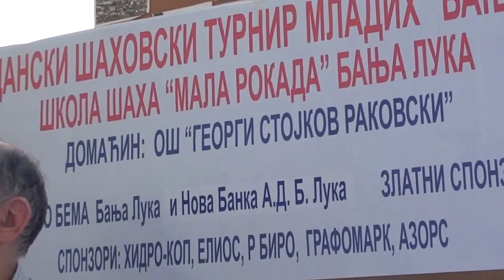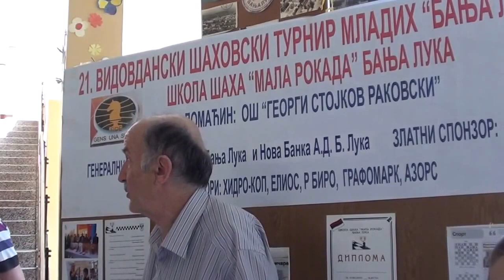21. Vidovdanski turnir osnovaca Banja Luka 2014- svečano zatvaranje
Djevojčice (1. do 5. razred, 6 šahistkinja): Katarina Arnaut ("Vuk Stefanović Karadžić" Banjaluka) 4½, Ana Babić ("Georgi Stojkov Rakovski" Banjaluka) 3, Ana Marjanović ("Vasa Čubrilović" Gradiška) 2½, Hristina Babić ("Georgi Stojkov Rakovski" Banjaluka) i Jovana Komljenović ("Borisav Stanković" Banjaluka) 2, Adrijana Gvozdenac ("Branko Ćopić" Banjaluka) 1;
Djevojčice (6. do 9. razred, 7 šahistkinja): Maša Maksimović ("Ivo Andrić" Banjaluka) 6, Vladanka Tomić ("Ivo Andrić" Đulići) 4½, Jelena Mandić ("Desanka Maksimović" Dragočaj) 4, Bojana Bojanić ("Nikola Tesla" Derventa) 3½, Jelena Kovačević ("Petar Petrović Njegoš" Teslić) 2, Marija Kalabić ("Vuk Stefanović Karadžić" Banjaluka) 1, Nataša Komljenović ("Borisav Stanković" Banjaluka) 0;
Dječaci (1. do 5. razred, 40 šahista): Marko Lipovčić ("Ivo Andrić" Đulići) 6½, Dušan Makitan ("Branko Ćopić" Banjaluka) 6, Marko Brkić ("Zmaj Jova Jovanović" Banjaluka) 5½, Nemanja Aleksić ("Ivo Andrić" Đulići), Nikola Gajić ("Jefrem Stanković" Čečava) i Sergej Šolak ("Ivan Goran Kovačić" Banjaluka) 5, Marko Ninković ("Georgi Stojkov Rakovski" Banjaluka), Pavle Bašić ("Ivo Andrić" Banjaluka), Miloš Đukarić ("Petar Petrović Njegoš" Teslić), Mateja Šolak ("Ivan Goran Kovačić" Banjaluka), Andrej Krčmar ("Ivo Andrić" Banjaluka) i Đorđe Petković ("Vuk Stefanović Karadžić" Banjaluka - Česma) 4½, Faris Jusufović ("Vuk Karadžić" Teslić), Andrej Pašalić ("Branko Radičević" Banjaluka), Slobodan Pištalović ("II osnovna škola" Brčko), Stefan Mladen Vujičić ("Danilo Borković" Gradiška), Bojan Gligorić ("Borisav Stanković" Banjaluka) i Simo Todorović ("Ivo Andrić" Đulići) 4, Jovo Trivunčević ("Petar Petrović Njegoš" Teslić), Miloš Demonjić ("Miloš Crnjanski" Potočani), Vasilije Kuridža i Milan Janjić ("Miloš Crnjanski" Potočani) 3½, Luka Knežević ("Sveti Sava" Gornji Smrtići), Stefan Đukić ("Sveti Sava" Banjaluka), Mirko Šajin ("Vuk Stefanović Karadžić" Banjaluka), Ognjen Petković ("Vuk Stefanović Karadžić" Banjaluka - Česma), Aleksa Ninković ("Georgi Stojkov Rakovski" Banjaluka), Vladan Škrebić ("Vuk Karadžić" Teslić) i Jovan Brkić ("Georgi Stojkov Rakovski" Banjaluka) 3, Miloš Latinović ("Miloš Crnjanski" Potočani), Igor Milanović ("Miloš Crnjanski" Potočani), Saša Račić ("Branko Radičević" Banjaluka) i Nikola Savić ("Vasa Čubrilović" Gradiška) 2½, Andrej Račić ("Branko Radičević" Banjaluka), Siniša Latinović ("Miloš Crnjanski" Potočani), Aleksandar Marković ("Mladen Stojanović" Bronzani Majdan) i Nikola Milanović ("Miloš Crnjanski" Potočani) 2, Nikola Marić ("Danilo Borković" Gradiška) i Luka Bajić ("Danilo Borković" Gradiška) 1½, Igor Tuvić ("Georgi Stojkov Rakovski" Banjaluka) 0;
Dječaci (6. do 9. razred, 17 šahista): Bojan Maksimović ("Ivo Andrić" Banjaluka) 6½, Stefan Kondić ("Borisav Stanković" Banjaluka) 5, Dragan Simić ("Ivo Andrić" Đulići), Radoslav Ćetojević ("Jovan Dučić" Zalužani), Đorđe Simić ("Ivo Andrić" Đulići), Marko Trifunović ("Branko Radičević" Banjaluka) i Miloš Marjanović ("Vasa Čubrilović" Gradiška) 4½, Stefan Jotanović ("Prota Stevan Dušanić" Pribinić) 4, Stefan Mijić ("Petar Petrović Njegoš" Teslić) i Dejan Marjanović ("Vuk Stefanović Karadžić" Banjaluka) 3½, Željko Marković ("Mladen Stojanović" Bronzani Majdan), Srđan Kostić ("Ivo Andrić" Banjaluka), Sergej Krčmar ("Ivo Andrić" Banjaluka), Nikola Kalabić ("Vuk Stefanović Karadžić" Banjaluka) i Branislav Ćelić ("Miloš Crnjanski" Banjaluka) 3, Stefan Kotur ("Borisav Stanković" Banjaluka) 2, Bojan Bajić ("Jovan Dučić" Zalužani) 1.